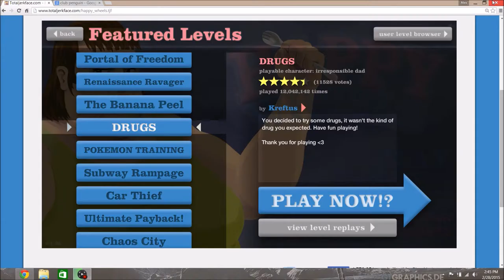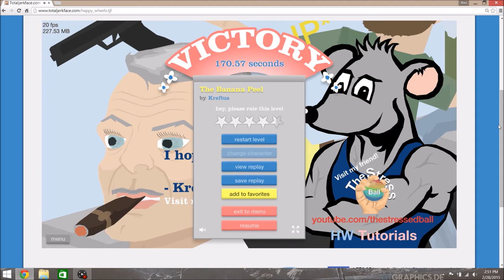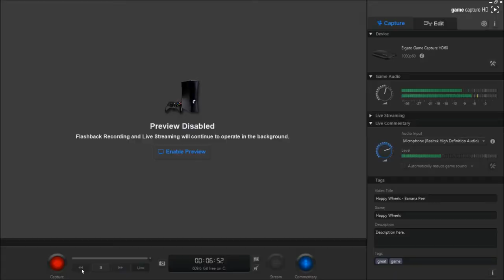Let's Play Happy Wheels!! Ep2 The Banana Peel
Will try to upload as much as possible

The Posse:
A1ex Da Li0n - Alex
ColbyIZIX98 - Colby
Koalamaster22 - Trevor
Luckren - Jackson